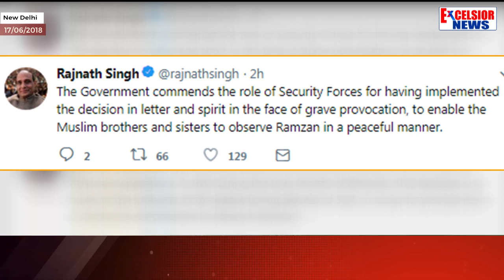Operations against the terrorists to resume in J&K : MHA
| Excelsior News |
The Centre today decided not to extend the suspension of operations against terrorists in Jammu and Kashmir announced in the beginning of Ramazan.
   "The operations against the terrorists to resume," the Ministry of Home Affairs (MHA) said in a statement.
 The government commends the security forces for having shown exemplary restraint during Ramazan despite grave provocations, it said.
 Home Minister Rajnath Singh said the government is committed to working for creating an environment free of terror and violence in Jammu and Kashmir.
  "The Government of India decides not to extend the suspension of operations in J&K announced in the beginning of Ramazan," the MHA said.
  The announcement comes days after senior journalist Shujaat Bukhari was shot dead in Srinagar.